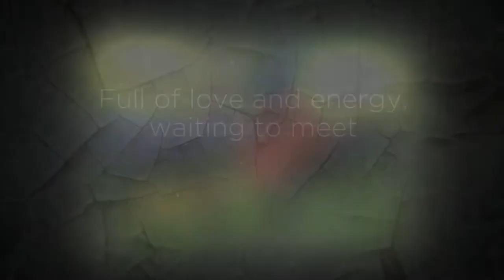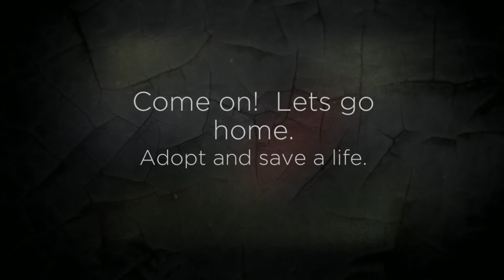Jacksonville Dogs for Adoption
If you're in the Jacksonville, Arkansas area and looking to adopt a pet, visit the Jacksonville Animal Shelter!  They have all types of dogs and cats, looking for their forever homes!